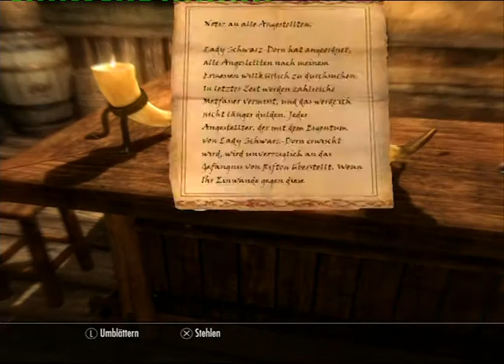Neokys Abenteuer in Skyrim Teil 100 - Schwarz-Dorn-Brauerei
Neoky macht sich auf zum Schmied Balimund in Rifton, um das kaputte Schwert von Harrald abzuholen. Mit dem Schwert kehrt Neoky zu Harrald zurück, der rumnörgelt, warum es so lange gedauert hat.
„Arroganter Schnösel -- ich bin so schnell gerannt, wie ich konnte..."
Neoky lenkt am Abend seine Schritter zur Schwarz-Dorn-Brauerei. Ungrien, ein Waldelf, ist der Verkäufer an der Verkostungstheke. Er darf nichts Schlechtes über die Schwarzdorn-Familie oder die Brauerei erzählen, wie er sagt, als Neoky ihm auf den Zahn fühlt. Er wäre schon die vierte Person in diesem Jahr, die dort als Verkäufer arbeitet; die letzten drei lägen am Boden des Honrich-Sees...
Auf einem Tisch liegt ein Zettel, in dem Indaryn die anderen Angestellten auffordert, ihm den Schuldigen zu nennen, der ihm Skeever-Scheiße ins Bett geschmuggelt hat oder ihnen allen droht Gehaltskürzung... Neoky muss lachen. Mit Indaryn hatte Neoky bereits reden können im Bienenstich.
„Den möchte ich auch nicht als Vorarbeiter haben... geschieht ihm recht. Muss mal darauf achten, was die anderen Angestellten so sagen."
Auf einem anderen Zettel ist vermerkt, dass in letzter Zeit aus der Schwarz-Dorn-Brauerei Metfässer verschwunden sind und dass diejenigen, die dabei erwischt werden, ins Gefängnis wandern werden.
Im Zimmer von Indaryn liegt ein Zettel von Mawen Schwarz-Dorn, die ihn zurechtweist, gefälligst keine eigenen Regeln aufzustellen, sonst blüht ihm was ganz anderes...
„Na Indaryn, da haben wir uns wohl zu viel herausgenommen."
Dann trifft er auf Bolli, einem Fischer-Nord, der in Rifton sehr erfolgreich ist und seinen Fang in ganz Himmelsrand verkauft -- bis auf Markarth. Er bittet den Dunkelelfen, dem Händler Klepr eine Kaufvereinbarung zu übergeben. Neoky nimmt an. Bolli ist mit Nivenor verheiratet, die lieber einkauft als wohltätig wie Bolli zu sein, aber erliebt sie über alles, erzählt der Nord.
Abermals betritt Neoky den Bienenstich -- diesmal ist die Taverne mit Leuten gefüllt. Dort trifft er auf Romlyn Dreth, der als Angestellter in der Schwarz-Dorn-Brauerei arbeitet.

Playstation3-Version. Romlyn Dreth ist einer der Skyrim-Heiratskandidaten -- man muss für ihn nur ein (recht schweres) Metfass nach Ivarstatt zu Wilhelm bringen. Dann ist er ein williger Ehepartner, wenn man das Mara-Amulett trägt und schon mit Maramal geredet hat. Man kann auch gemein sein, und Romlyn an Indaryn verraten, dann wird's natürlich nix mit der Liebe.
XD Der Indaryn sitzt genau neben Romlyn im Bienenstich und bekommt den Metfassschmuggel nicht mal mit -- der hat Kartoffeln in den Ohren und Tomaten auf den Augen... Der schaut auch immer brav zu, nur bekommt der trotzdem nichts davon mit...

„Skyrim" „Neoky" „Dunkelelf" „Dunmer" „Himmelsrand" „Playstation" „PS3" „The Elder Scrolls" „Deutsch" „German" „Bethesda" „Rifton" "Balimund" "Harrald" „Schwarz-Dorn-Brauerei" „Ungrien" „Bolli" „Bienenstich" „Romlyn Dreth"